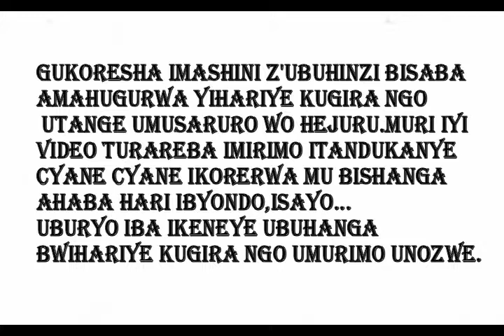UBUMENYINGIRO BW'ABAKORESHA IMASHINI Z'UBUHINZI (Farm Machinery Operators Skills )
Muri iyi video hakusanyirijwemo ubuhanga,ubunararibonye bw'abakoresha imashini z'ubuhinzi cyane cyane ahantu hari isayo cyangwa ibyondo byinshi.Ntimucikwe